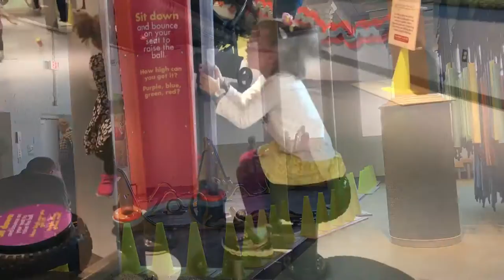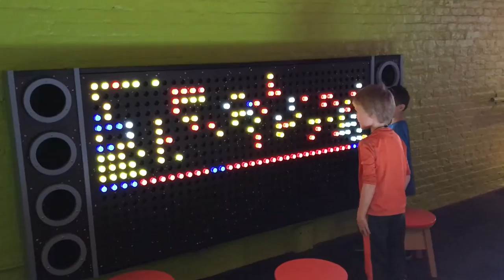Louisville Kentucky Science Center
Uncle Fred invited us to go to the Louisville Science Center with him and his little girl. We had an amazing time.